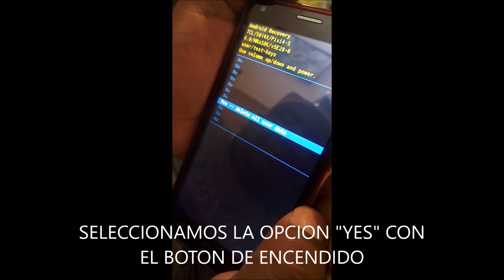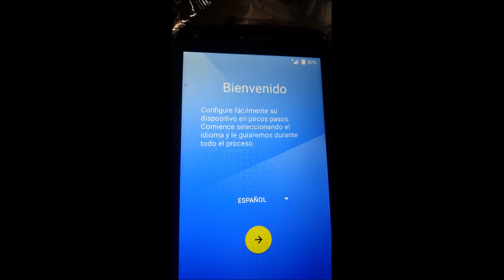ALCATEL 5010G HARD RESET O FORMATEAR EN UN MINUTO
COMO HACER HARD RESET O FORMATEO A CELULAR ALCATEL 5010G, sencillo y rápido.